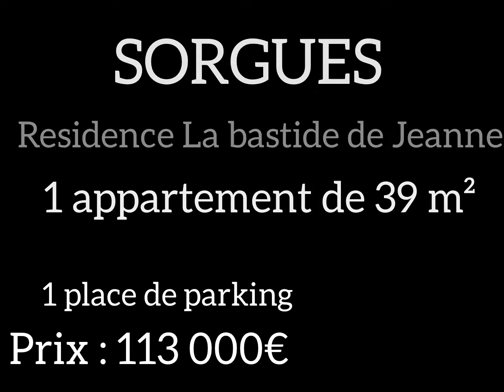SORGUES : Appartement avec terrasse